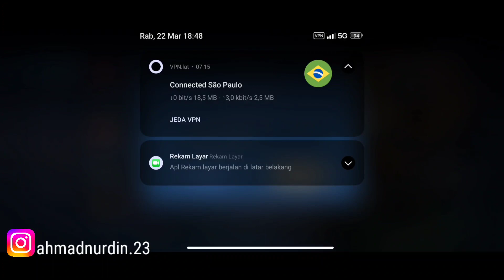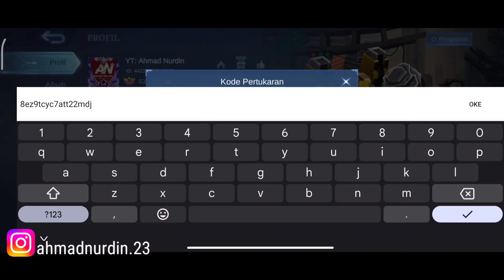BURUAN REDEEM!! KODE REDEEM ML TERBARU KODE REDEEM MOBILE LEGENDS CODE REDEEM ML HARI INI MLBB NEW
KODE REDEEM KE 1 PAKE VPN YAH!

(ahmadnurdi.23)